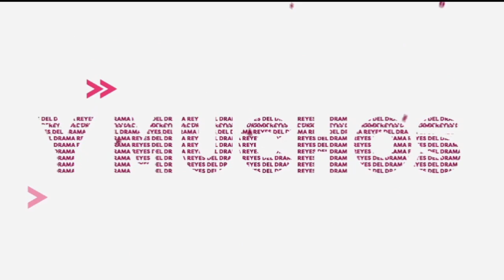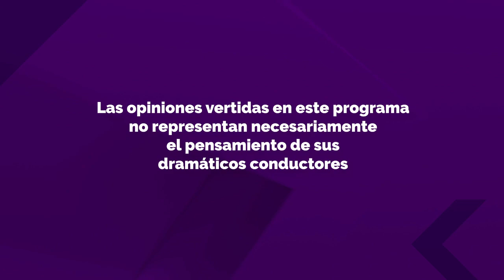ReyesDelDrama​​​ | Álvaro Espinoza | T3E7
Más de 25 personajes en teleseries en alrededor de ¡25 años de carrera! Y los años no pasan por él. Conversamos con el multifacético actor Álvaro  Espinoza, un tremendo villano de las pantallas, quien un día nos puede hacer reír con personajes como "Primitivo" de Amor a la Catalán o el Alexander de "El Circo de las Montini", nos puede conmover con profundas interpretaciones como "Buenaventura Moreno" de El Señor de la Querencia o lo podemos detestar por tanta maldad como "El Señor Rojo" de Pacto de Sangre. Nuestro primer capítulo de Reyes del Drama, en vivo y en directo.